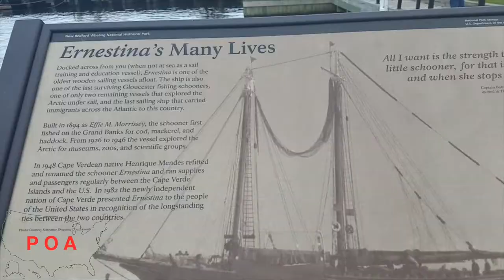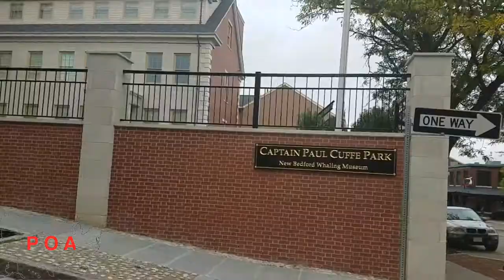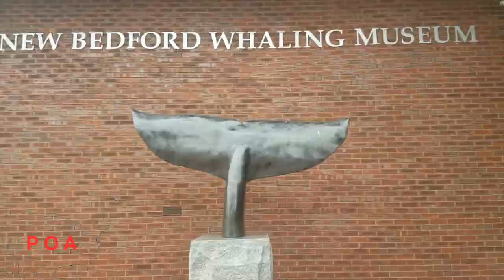RV trip to New Bedford Mass ~ S1 E34: RV Nomads ~ RV life with dog ~ POA vlog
Our full time RV traveling this week led us to a "Whaling" good time in the Whaling City; aka New Bedford, Massachusetts.  We saw lots of fishing boats, a lot of history, and learned some about Moby Dick.  Then we went to Gooseberry Island to watch the sunset.  Let us know what you think!